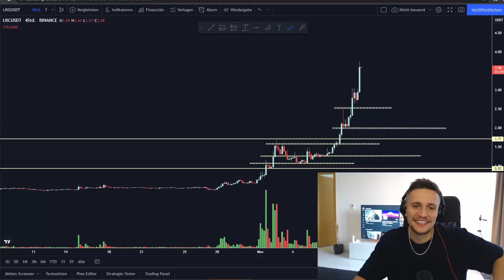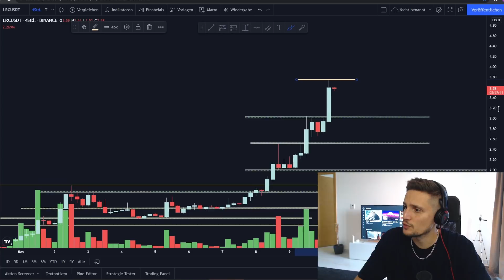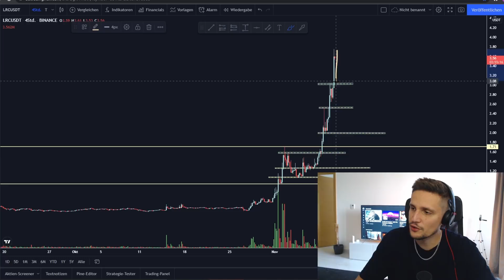Loopring Still Going Crazy Lol (lrc price prediction)